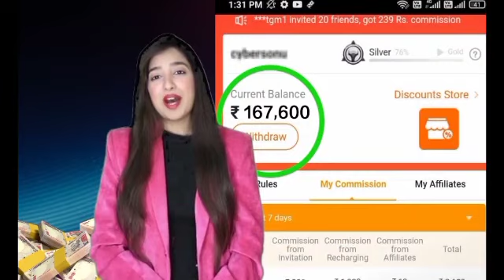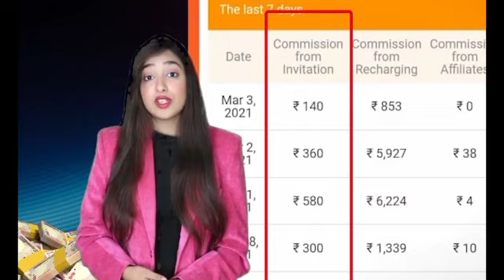December 5, 2023